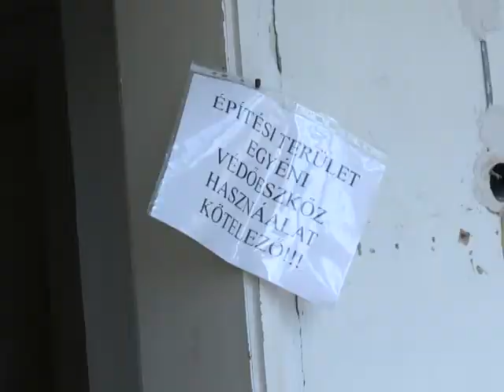Befejeződött a felújítás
Befejeződtek a nagykállói római katolikus plébánia felújítási munkálatai. A közel kétszáz éves épület szinte minden elemét érintette a rekonstrukció, mely során a kivitelezőnek a műemlékvédelmi előírások betartására is ügyelnie kellett. A beruházás pályázati forrásokból, valamint a Debrecen-Nyíregyházi egyházmegye és a nagykállói hívek támogatásából valósulhatott meg.